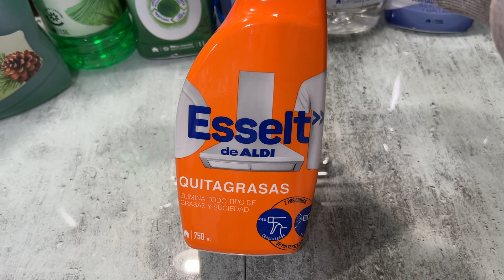✔PROBANDO PRODUCTOS MARCA BLANCA ALDI+MI OPINIÓN🧼🧹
✅Mis cacharros de cocina👇
🔸Accesorios freidora aire

✅Camaras que utilizo y tripode👇
🔸Sony ZV1BDI.EU - Cámara vlogging
🔸Camara deportiva
🔶Apple iPhone 13 Pro (512 GB)